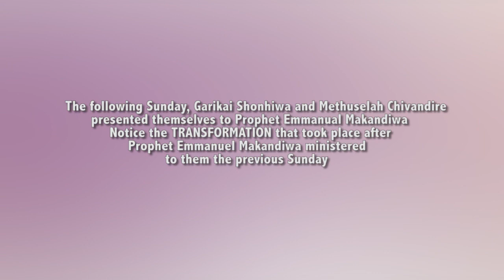THEY COULD NO LONGER TAKE ILLICIT BREW "MUSOMBODHIYA'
Their community gave them names due to their serious addiction to illicit brew or "Musombodhiya" but after Emmanuel Makandiwa ministered the healing power of Jesus to them - lo and behold, total transformation!